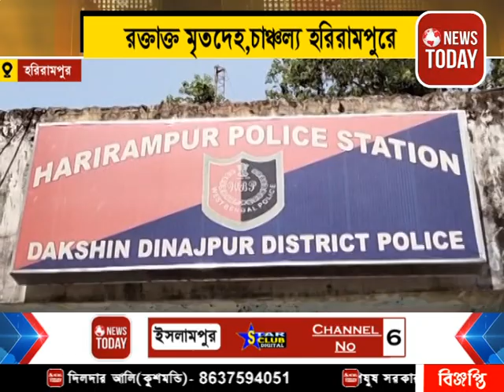সাত সকালে উদ্ধার এক ব্যক্তির রক্তাক্ত মৃতদেহ, চাঞ্চল্য হরিরামপুরে